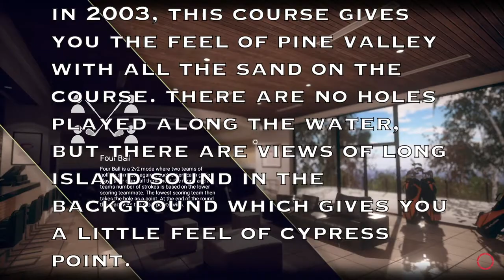TGC 2019 SKYTRAK Golf Simulator - Friar’s Head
So many courses and so hard to choose. Don’t worry, we have you covered. Friar’s Head is listed on the Top 20 courses rated by Golf Magazine in 2020. This, like all top courses, should be played on TGC2019 for the sake of just playing it.

Make sure you keep the putting speed slow and greens soft to keep your spirits up. Otherwise, TGC will make you want to throw your putter into the screen. Also, make sure you turn on the straight putt feature in your settings. This will also keep your sanity while you play TGC.

Also, please provide comments below on what you'd like reviewed and how we can improve.

Dell Inspiron 15 7000 Series w/ i5-7300HQ, 1 TB Hybrid HDD, 8GB RAM, GTX 1050 4GB Graphics

Country Club Elite Real Feel Golf Mat

10x10x10 UV Treated Net and Frame Corner Kit

Short Throw Projector

108” x 96” Impact Screen (not the best, but cheap)

Bungee Balls

Screen Clips

Golf Club Holder Rack

Curtains from Ikea 55”x118" dark gray

1 in. x 10 ft. Electric Metallic Tube (EMT) Conduit

BirTee Tees